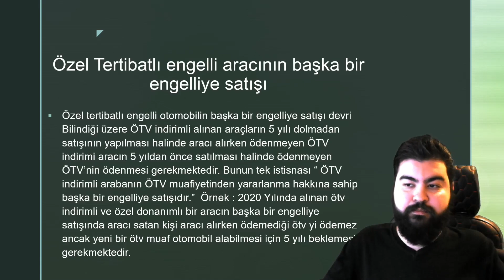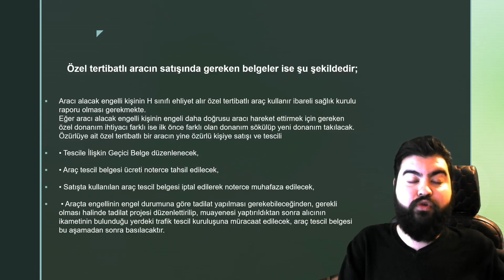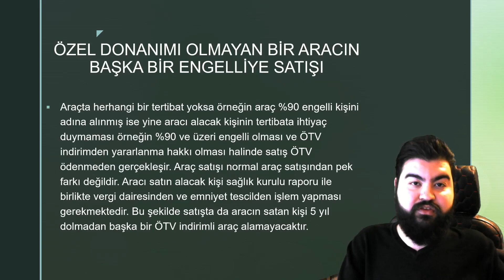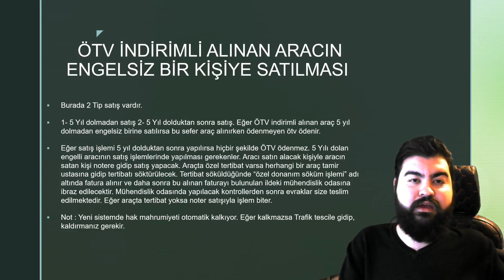5 YILI DOLAN ENGELLİ ARAÇLARI SATIŞI İŞLEMLERİ TERTİBATLI ARAÇ SATIŞI - ENGELLİ ARACI NORMAL KİŞİYE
Arkadaşlar tek amacım kendim gibi engelli kardeşlerimin bilgi edinip sunulan fırsatlardan yararlanarak yaşam kalitesini bir nebze olsun arttırmalarında yardımcı olabilmek başka hiçbir amacım yoktur. Saygılar sevgiler...
İnstagram Adresim : envercem06

5 YILI DOLAN ENGELLİ  ARAÇLARI SATIŞI İŞLEMLERİ
ÖZEL TERTİBATLI ARAÇ SATIŞI
ENGELLİ ARACI NORMAL KİŞİYE SATIŞI
ÖTV DİLİMLERİ
ÖTV HEAPLANMASI
KDV de oynanan oyunlar
ÖTV de oynanan oyunlar
%80 ÖTV den %50 ÖTV ye düşen araçlar
2021 modeller neden gelmiyor
2021 model araç fiyatları ne olacak
2021 fiyatları düşecek mi
engelli indirimli, bilgilendirme, sıfır araç, EKPSS, ekpss, e-kpss, engelli kamu personeli seçme sınavı, engelli memur, memur, engelsiz, engelli maaşı, maaş, bakım aylığı, evde bakım aylığı, ösym, ekpss tercih, engel, engelli hakları,